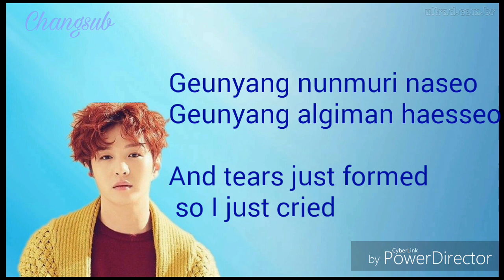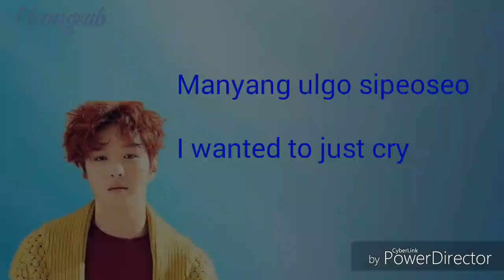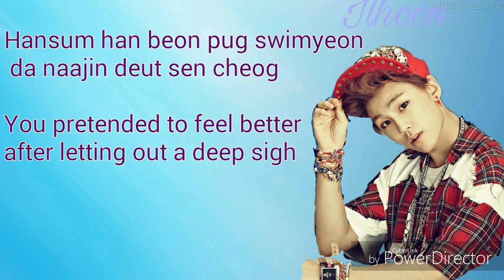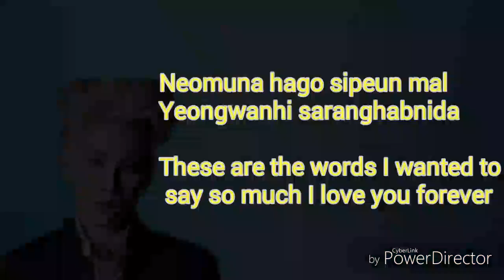BtoB- Father Eng lyrics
Sorry if there are any mistakes it's one of my first times making a video!

About BtoB:

Fan name: Melody
Debut: March 21, 2012
Debut songs: Insane & Imagine

Profiles:

Seo Eun Kwang  ( Eunkwang)
- Leader, Main Vocalist

Lee Min Hyuk  (Minhyuk)
- Lead Rapper, Visual

Lee Chang Seob  (Changsub)
- Lead Vocalist

Im Hyun Sik  (Hyunsik)
- Main Dancer, Sub Vocalist

Shin Dong Geun  (Peniel)
- Lead Dancer, Sub Rapper

Jung Il Hoon  (Ilhoon)
- Main Rapper

Yook Sung Jae  (Sungjae)
- Maknae, Sub (sub) vocalist